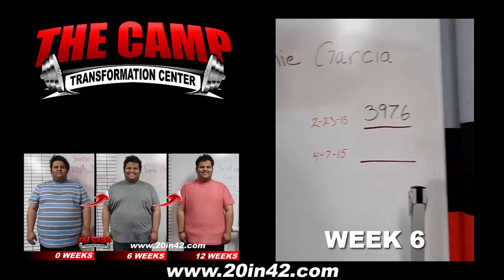High Desert Fitness 12 Week Challenge Result - Jonathan Garcia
We will now check the result of Jonathan's 12 week weight loss challenge!